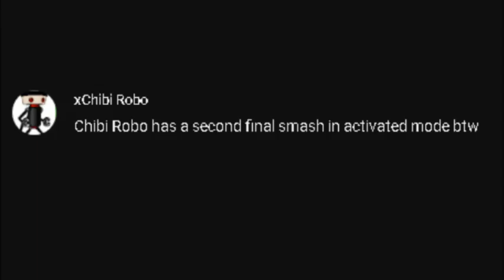Chibi Robo Has a Second Final Smash | SSF2 Project PS 5.1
I don't know if you noticed this, but did you know that Chibi Robo has a second Final Smash?

Today is my 19th Birthday